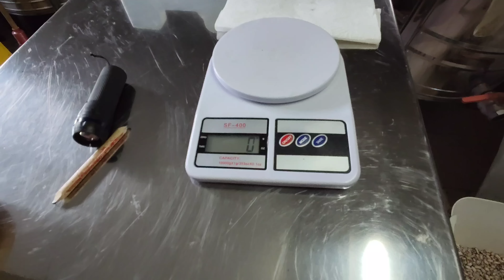STURION CU CARTOFI MOV🐬FASOLE CU OASE AFUMATE🍗AM COSIT CARTOFII